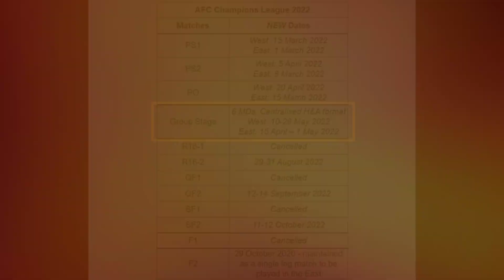AFC Champions League & AFC Cup 2022 Dates Announced🔥|*3 Indian Clubs Participating🇮🇳*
In this Video I will be talking about Afc champions league and AFC cup 2022 Dates announced by AFC